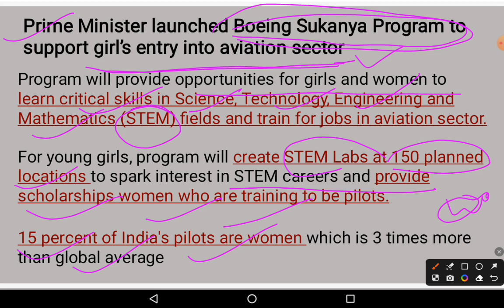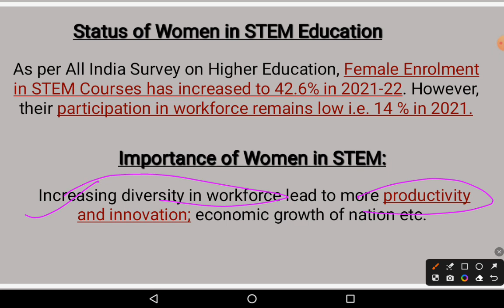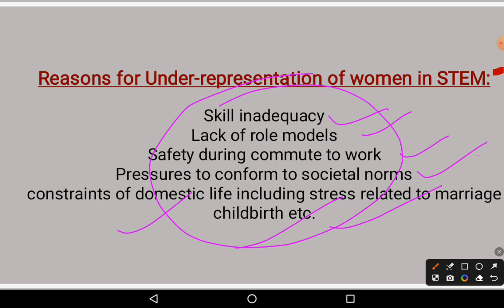Sukanya Samriddhi Program | UPSC CSE | Magadh IAS PCS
UPSC CSE | Boeing Sukanya Program | Magadh IAS PCS

Beti bachao beti padhao upsc
upsc beti bachao beti padhao scheme
sukanya samriddhi yojana kya hai
sukanya samriddhi yojana 2023
Upsc schemes
Upsc govt scheme
supsc motivational video